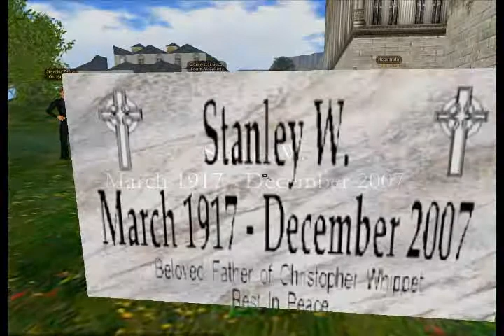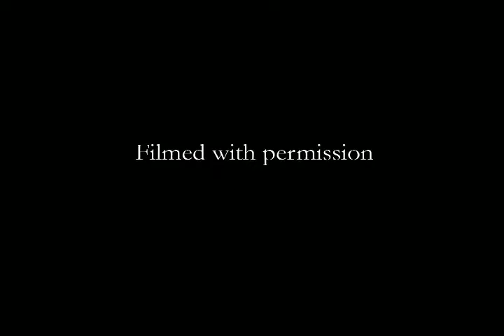V-Funeral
The v-funeral of "Stanley W.", filmed with permission in Second Life. Forgive the handheld-camera feel here, this is the first time I've ever recorded machinima myself.